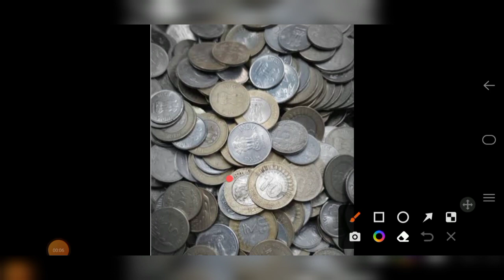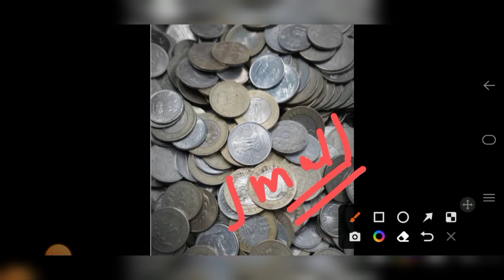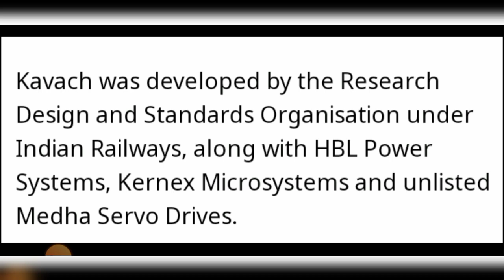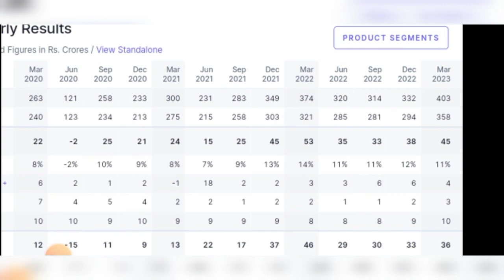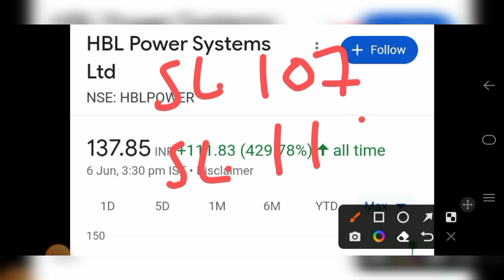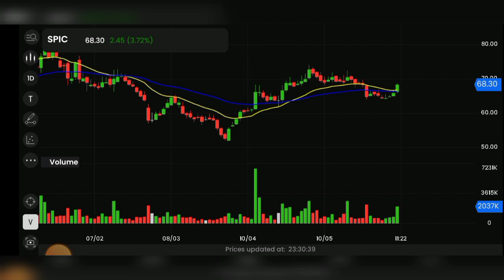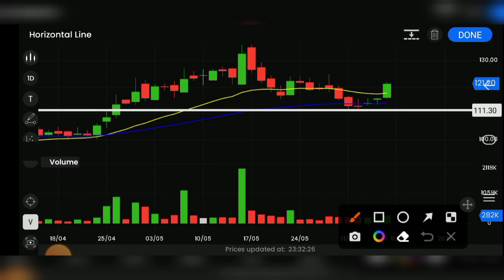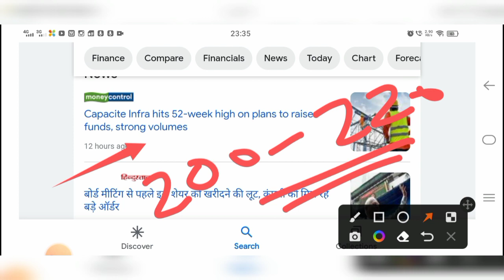HBL POWER Share Latest News Today | Capacite Share News | Munjal Auto | Spic | Skipper Share | Swing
3 share Jo कभी नहीं गिरेंगे

Hbl power share target
Capacite infra share latest news
Capacite share news
Skipper share latest news
Digital service
DigitalserviceMukesh
कौन सा शेयर खरीदना चाहिए
small cap share
debt free share
best smll cap share

Digital service